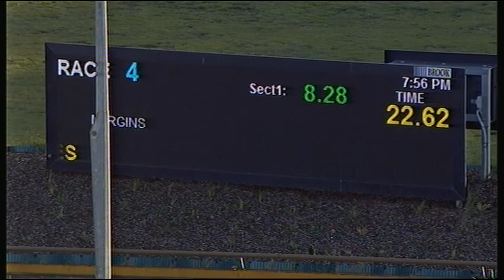WGL FRI 11 DEC 20 R4